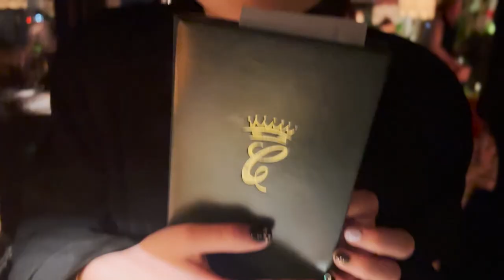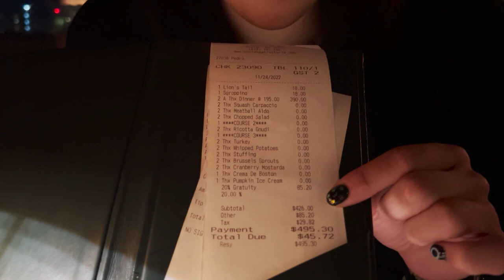I spent HOW MUCH On Thanksgiving Dinner!?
Can't believe we dropped this much on Thanksgiving dinner. It was delicious though! No food was wasted!